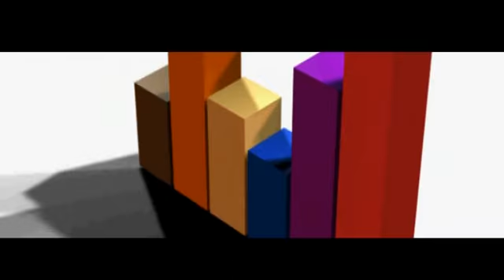Musiques libres de droits gratuites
Here's a Showreal with animations done with Poser 7
The music is composed by Hicham. Compositeur you can download the music for free